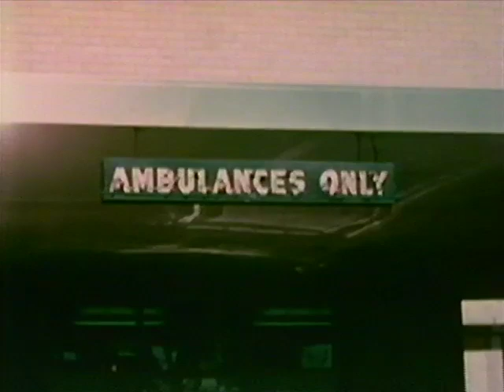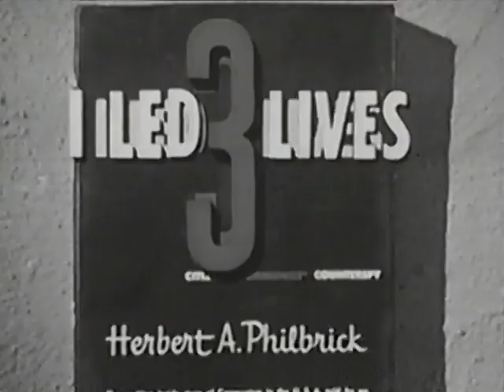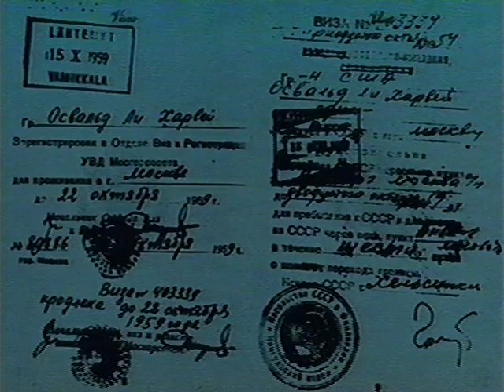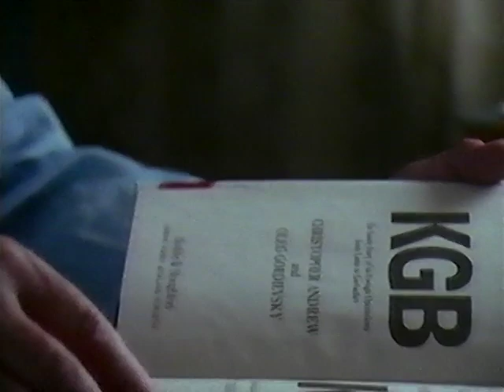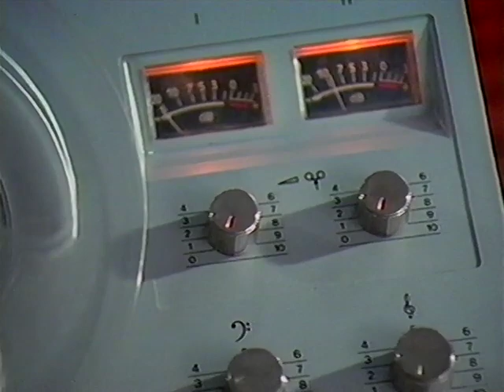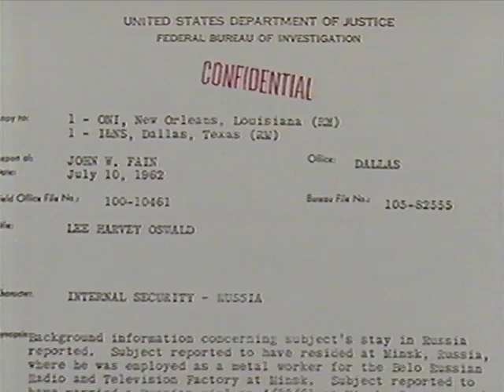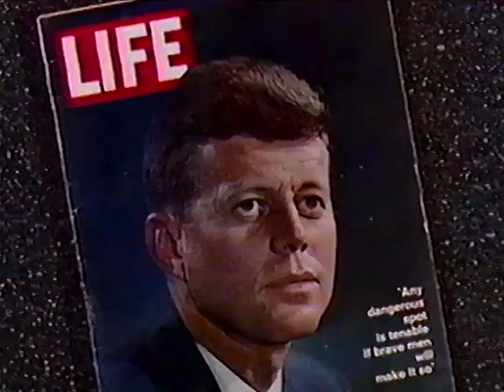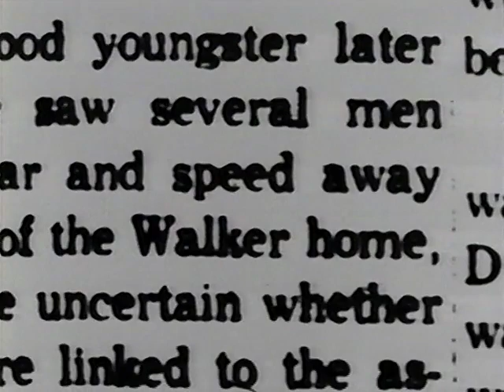WHO WAS LEE HARVEY OSWALD? JFK Documentary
"Who Was Lee Harvey Oswald?" is an in-depth exploration of the life and background of the man accused of assassinating President John F. Kennedy on November 22, 1963.

Examines Oswald's life from his troubled childhood and teenage years to his time spent in the Soviet Union and his activities leading up to the assassination.